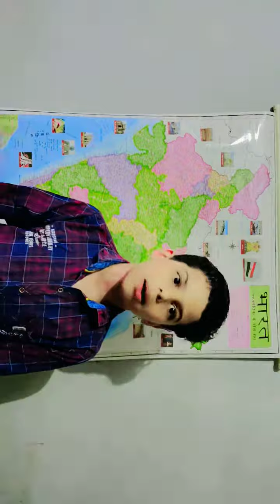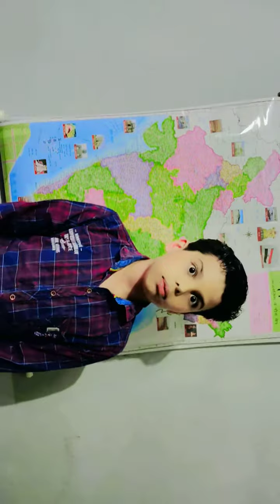Best Explanation of United Nation by Aryaveer..